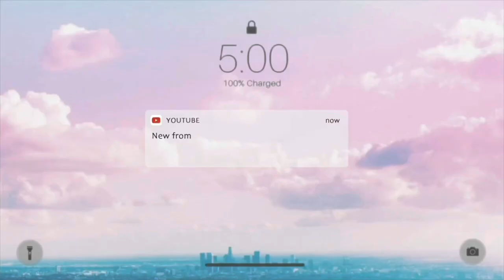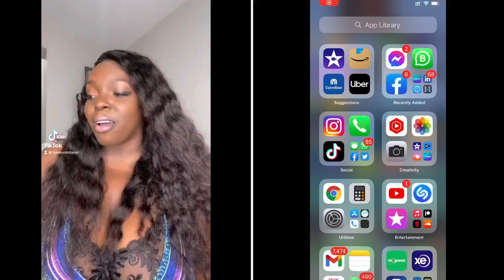They Snatched My Phone In The streets Of Nairobi Kenya || Vlogging Gone Wrong